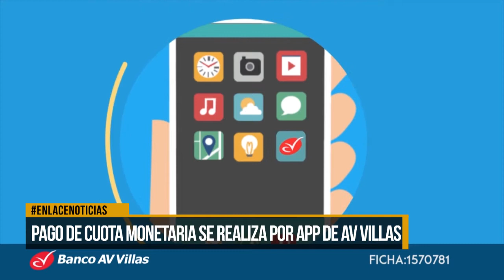Pago de cuota monetaria se realiza por app de AV Villas